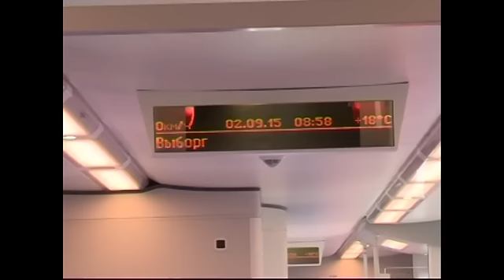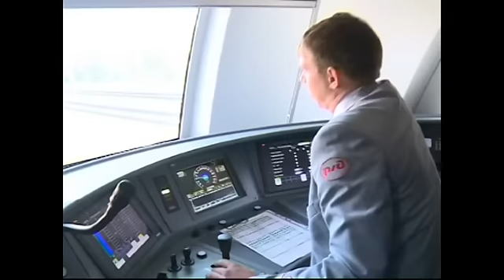Первая "Ласточка" отправилась из Петербурга в Выборг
&nbsp;Первая &quot;Ласточка&quot; отправилась из Петербурга в Выборг&nbsp;Финляндский вокзал Санкт-Петербурга жил этим утром как обычно.